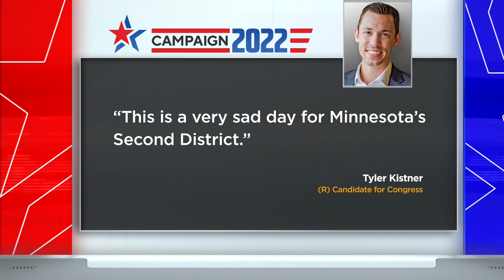Paula Overby, Legal Marijuana Now Party candidate in 2nd District, dies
A Minnesota race for congress is in turmoil after a candidate suddenly died.